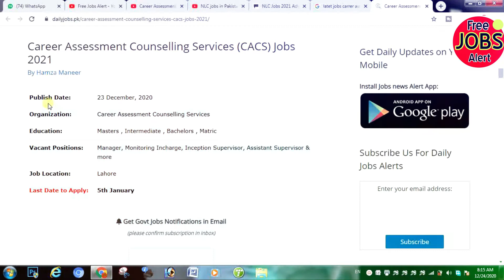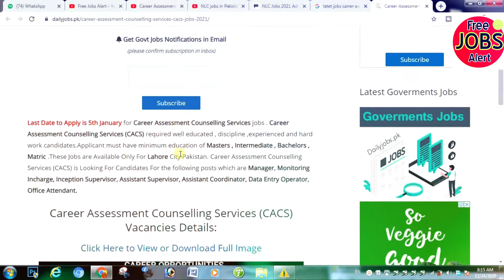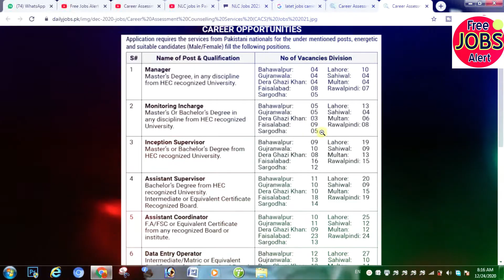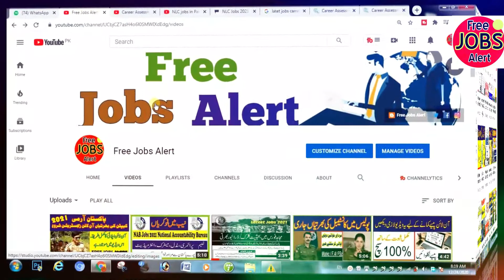Carrier Assessment Counselling Service Jobs 2021 II Male and Female Can Apply II Free Jobs Alert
Category
Education
Category
Student Information
Category
Jobs News
Category
Education
Category
Education